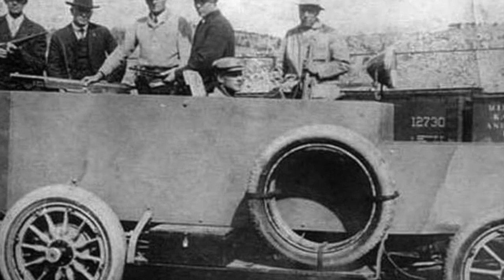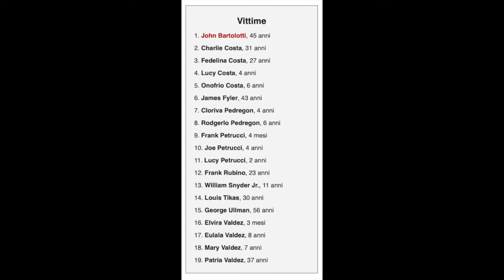IL MASSACRO DI LUDLOW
Successe a Ludlow il 20 aprile 1914. Quel borgo oggi abbandonato alle pendici delle Montagne Rocciose, vicino al confine tra Colorado e Nuovo Mexico, era abitato allora da migliaia di immigrati polacchi, greci, messicani e italiani che lavoravano nelle miniere di carbone. La Colorado Fuel and Iron, la più grande impresa del settore, apparteneva a quello che era l'uomo più ricco del mondo, John D. Rockefeller senior, che ne aveva affidato la gestione al figlio «Jr».

Guadagnavano un salario da fame pagato in buoni-acquisto negli spacci che appartenevano alla stessa Company. Vivevano in baracche affittate ancora dalla Colorado Fuel and Iron. Lavoravano in condizioni molto pericolose. Nel solo 1913, erano morti in 104. Quelli che sopravvivevano si ammalavano di silicosi.

Scesero in sciopero nel settembre 1913. La compagnia li buttò subito fuori di casa e furono costretti a trasferirsi in un accampamento di fortuna. E lì passarono l'inverno. Un inverno tremendo. Tra montagne di neve. Mentre cresceva la tensione, l'azienda aveva assoldato dei mercenari dell'agenzia «Baldwin-Felts», incaricati di provocare i ribelli sparando ogni tanto sulle tende.

Non bastasse, gli uomini della Guardia civile inviati dal governatore Elias Ammons, finirono per schierarsi dalla parte della Company. Sempre più in difficoltà, i minatori guidati da un greco, Louis Tikas, cominciarono ad armarsi di vecchi fucili e revolver e scavare trincee sotto le tende per potersi difendere.

Finché il 20 aprile, l'ufficiale Karl Linderfelt diede l'ordine di spazzare via i minatori e il loro campo di tende. La sparatoria, tra chi era armato con vecchie carabine e chi aveva blindati e mitragliatrici ultimo modello, durò l'intera giornata. Il macchinista del treno, sul quale veniva caricato il carbone, tentò di mettersi in mezzo tra minatori e miliziani per provare a contenere lo scontro. Le donne, i vecchi e i bambini si rifugiarono terrorizzati nelle trincee. Ma ogni resistenza fu inutile. Il campo fu spazzato via. Le tende incendiate. E il fuoco assassinò anche quelli che erano nelle buche, come topi in trappola.

Un insensata carneficina di persone che chiedevano solo un orario di otto ore, il divieto di far lavorare i bambini e una paga decente in dollari e non in buoni.

Quante furono le vittime, in realtà, non è mai stato del tutto accertato. Molti lavoratori erano immigrati clandestini, non censiti e senza documenti. C'è però una lapide dedicata ad alcuni dei morti. Piena di italiani. Giovanni Bartolotti che lasciò vedova la moglie Virginia. Carlo e Fedelina Costa con i figlioletti Onofrio, Lucia e Antonio. Il ventiduenne Francesco Rubino. I Petrucci provenienti dal Lazio, con quattro bimbi. Il più grande, Bernardo, era morto di malattia durante l’inverno, forse broncopolmonite. Gli altri tre furono uccisi dall'incendio.

E insomma la famiglia Rockfeller, con tutti i suoi miliardi di dollari, si sentì di colpo così esposta al disprezzo della pubblica opinione che il vecchio John D. convocò in fretta e furia il numero uno dei public relation man dell'epoca, Ivy Lee: «Cosa dobbiamo fare?».
Rispose: «Mostratevi generosi. Puntate sulla Fondazione. Fatene un'occasione di beneficenza, di cultura, di promozione dell'arte». E fu così che i Rockfeller imboccarono la strada della filantropia che pochi anni dopo li avrebbe portati a dare vita al Museum of Modern Art. Il MoMa.

In conclusione tutto rimase invariato, le richieste degli scioperanti non vennero soddisfatte e molti lavoratori furono rimpiazzati. 408 scioperanti furono arrestati, dei quali 332 furono imputati per omicidio.
Ventidue guardie civili, compresi 10 ufficiali, subirono la corte marziale, ma successivamente furono tutti assolti, tranne Linderfelt, che ricevette solo un ammonizione di lieve entità.